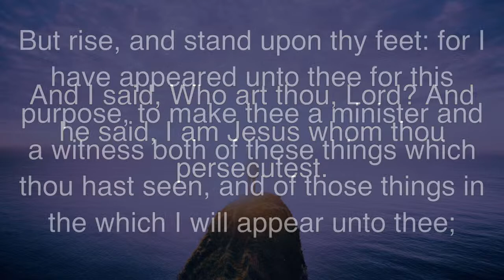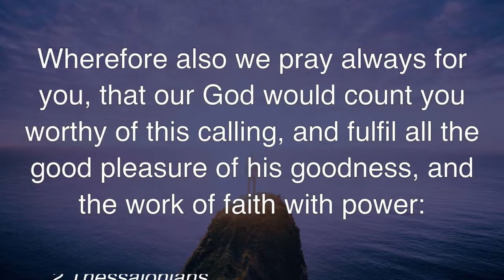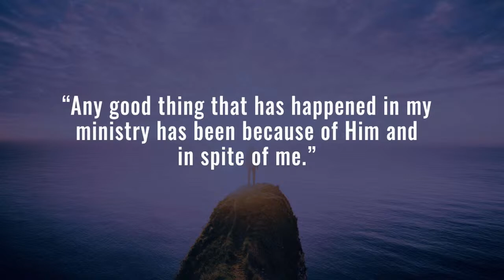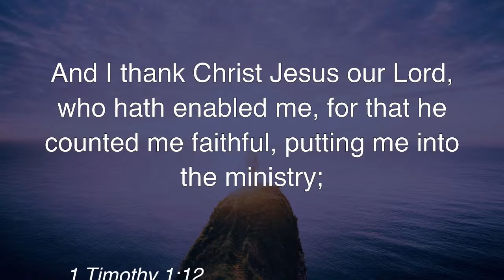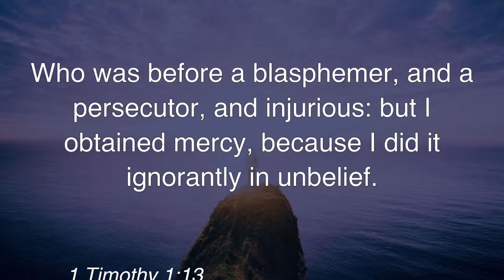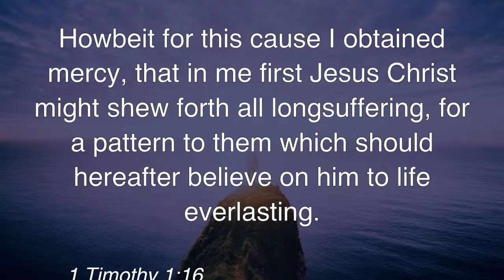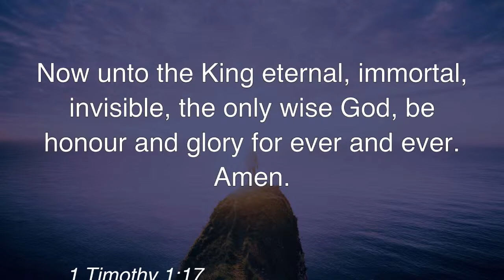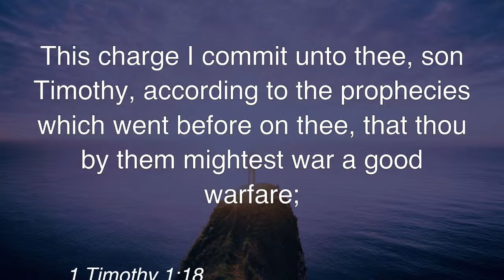FBC | A Grateful Minister & Ordination Service | Dr Rick Finley (2022)